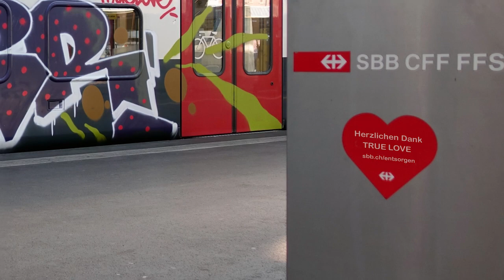TaykoBeats: TrapBB (Official Audio) SBB remix - Graffiti Zürich 2018 HD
lel